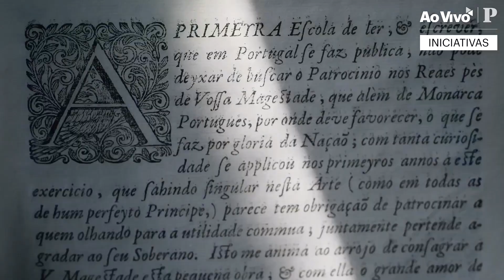Aline Frazão: "Angola é um país muito difícil de as coisas mudarem"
Os homens dizem sem problema: “Sou músico.” Mas quando vai preencher um formulário onde lhe é pedida a profissão, Aline Frazão, sente no mínimo alguma estranheza em responder: “Sou música.” Por norma dizem que é “cantora”, mas essa é apenas uma parte da sua actividade. A conversa com a produtora musical, cantora, autora, compositora, letrista, orquestradora, instrumentista e, também, “música”, começou por aí, pela linguagem, e pela maneira como ela tanto pode incluir como excluir. Angolana, mas sempre com um pé em Lisboa, está por Portugal a registar novo álbum, que sairá no próximo ano. A conversa – que transmitimos no dia em que Angola celebra 46 anos de independência – foi também aí, mas parou noutros apeadeiros, como os movimentos feministas em Angola, a forma como foi vivida a pandemia em Luanda, o que já foi feito e o que falta cumprir pelo governo angolano, a redescoberta feliz de Lisboa, a banda-sonora de um filme, ou a participação actual, e inesperada, num espectáculo teatral do criador italiano Pippo Delbono. "Não Grites, Olha dos Vizinhos!" é um programa de entrevista do jornalista Vítor Belanciano, gravado habitualmente na Casa Independente, em Lisboa.